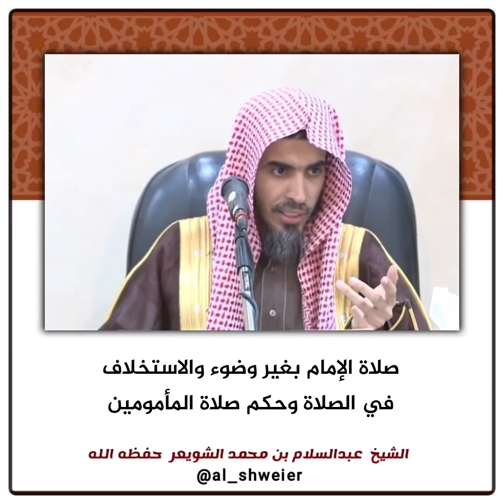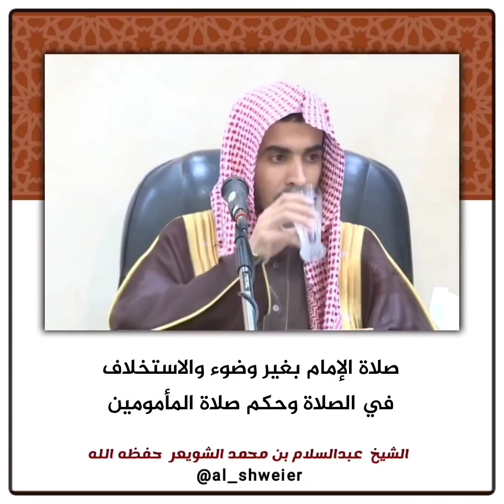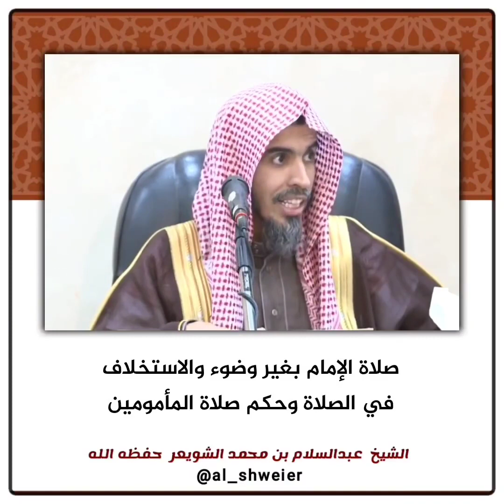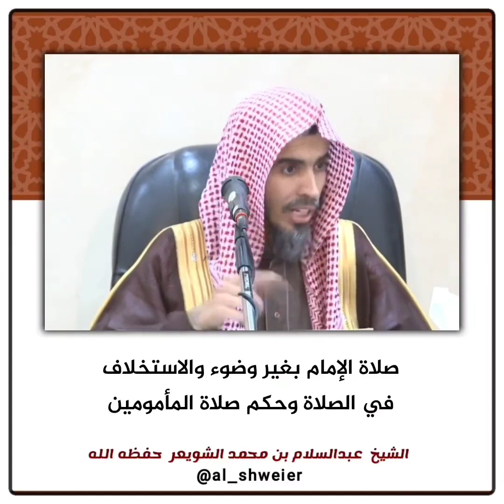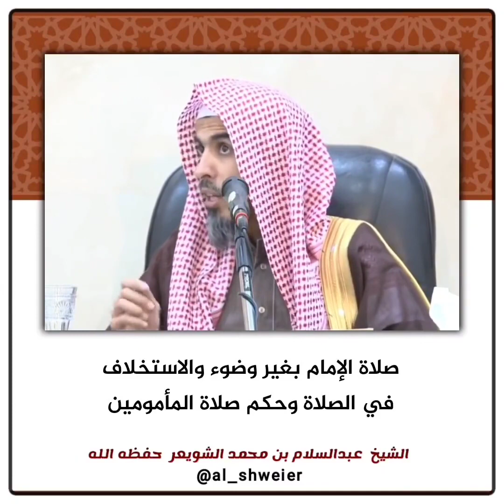صلاة الإمام بغير وضوء و الاستخلاف في الصلاة و حكم صلاة المأمومنين؟ الشيخ عبد السلام بن محمد الشويعر